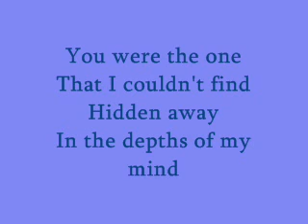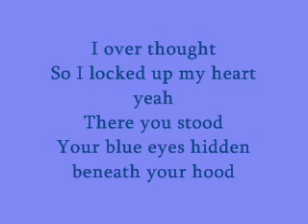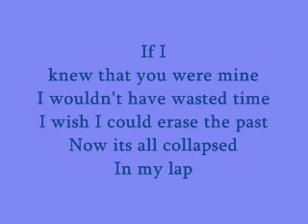Collapsed - Aly and AJ - Lyrics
on screen lyrics to collapsed by aly and aj